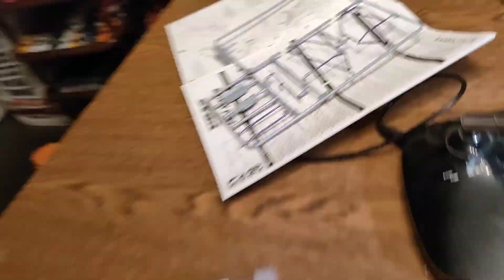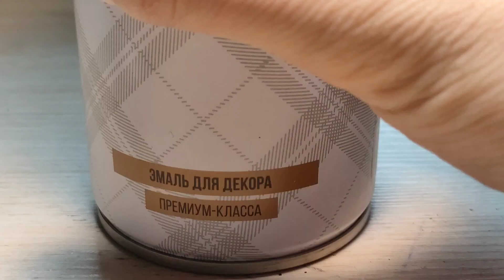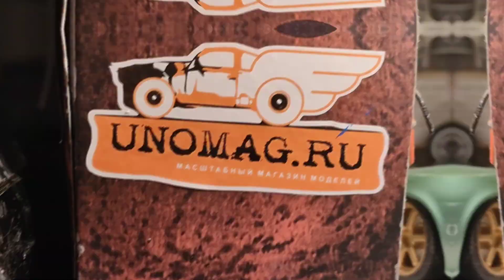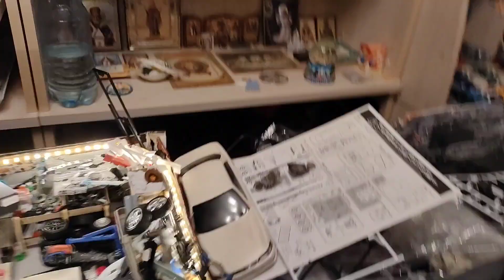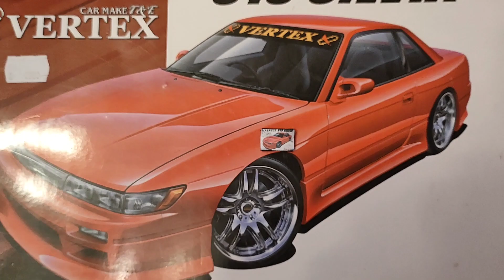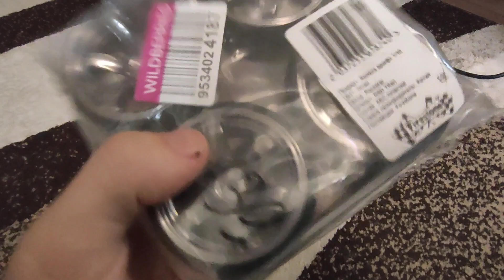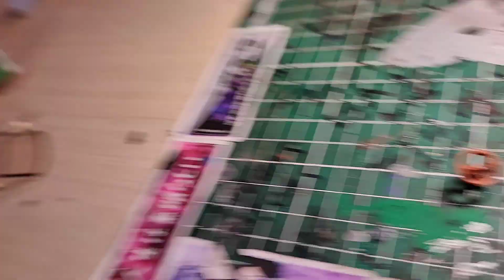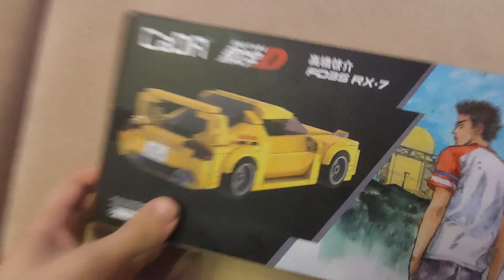ДОЛГОЖДАННЫЙ ТММ! ПОСТРОИЛ НЕСКОЛЬКО ТАЧЕК ЗА ОДИН ВИДОС! ДВИЖУХА С МОДЕЛЯМИ! МОДЕЛЬНЫЙ ВЛОГ #1